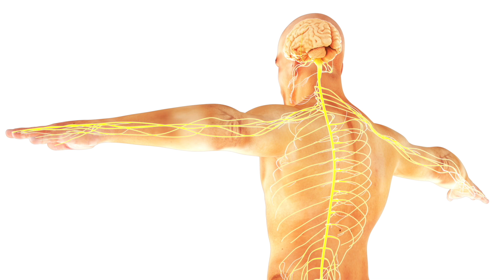NEUROLOGÍA AL DÍA 03 DE JUNIO 2021 TEMA COMPLICACIONES NEUROLÓGICAS DEL CORONAVIRUS